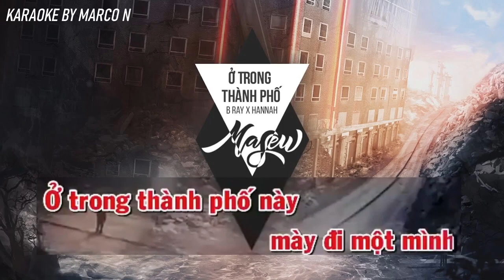[KARAOKE] | Ở Trong Thành Phố - B Ray x Masew (Ft. Hannah B ) Có giọng Hannah | MARCO N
Video được làm ra với mục đích giải trí và tính chất phi thương mại.

Lyrics:
Ở trong thành phố này.
Người đi rất nhanh...
Mày không là mày...
Vì trong thành phố này.
Họ lừa dối nhau...
Mày đi một mình...
Ở trong thành phố có thật nhiều nỗi đau
Đứa con mỉm cười nhìn bố mẹ lừa dối nhau
Chưa được học chạy thì đã có cái thói đau chân
Và những lời nói để dành để nói sau lưng
Ở trong thành phố này đâu ai biết tin ai đâu
Ở những cuộc vui không quan tâm cho mấy  chuyện mai sau
Những bà mẹ mang nhiều lo lắng tóc đã phai màu.
Quan trọng nhất đứa con của mình là đúng tính chuyện sai sau.
Thành phố tấp nập tấp nập tấp nập
Phụ huynh đưa cho con quyển bắt tập bắt tập
Bỏ những món đồ chơi kia xuống vát cặp vát cặp
Đưa những ước mơ họ đã mất vào thần chú khắc nhập khắc nhập
Ở trong thành phố nơi bụt không còn hiển linh
Nơi không ai muốn trao ra trước nhưng vẫn muốn có niềm tin
Ở trong thành phố
Kẻ mạnh thì kêu căng
Thằng bạn thì đôi khi tiền nhà là đều đặn
Nếu muốn tình yêu ở trong thành phố này
Thì nơi duy nhất xuất phát phải từ mày
Nếu muốn thành công thì đôi chân mày chạy
Thì mày sẽ phải bắt đầu ngày hôm nay
Hey
Tất cả điều họ làm là vì đồng tiền và.
Nếu mày không muốn làm người xấu thì mày đừng hiền.
Tiêu chí để làm bạn là
chiếc áo mày mặc,
đôi giày mày đang mang,
Ba Má mày là ai
Nhà mày ở khu nào
Quê quán mày ở đâu
Thua hơn hay như tao.
Khi mà trong thành phố ai cũng mang mã vạch
nơi nhà xây sát vách.
Nhưng mà ai cũng xa cách
mann
Tao quen đi chân đất. Tao quen với trắng tay
Tao quen với chân thật
Tao quen với đắng cay.
Tao quen với yên bình tịnh tâm và ngắm mây
Tao không quen hào ngoáng
Tao không mong bằng mày
phải chi không nghe, không nhìn và không thấy
Thì không thù không oán, không biết cũng không hay
Không ganh không ghét ở trong thành phố này
Để khi tiếng nhạc lên chỉ còn tiếng vỗ tay